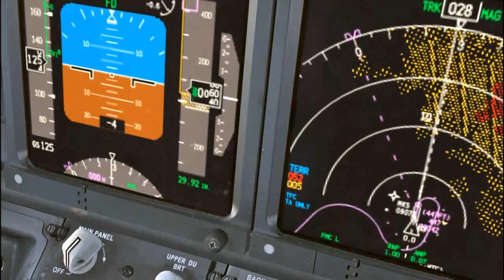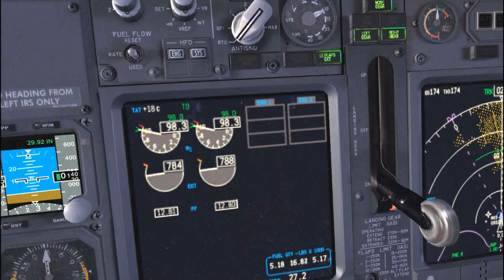Lion Air B737-900ER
A video about Lion Air B737-900ER 50th livery and Dreamliner livery
Model from PMDG 737-900 NGX

Add-on used
Airport Hasanuddin, Makassar by Dibya Arfianda Iskandar

FSX Acceleration
PMDG B737-900NGX
REX Overdrive
FSGlobal 2010

I7-2600K  OC
GTX 550TI OC